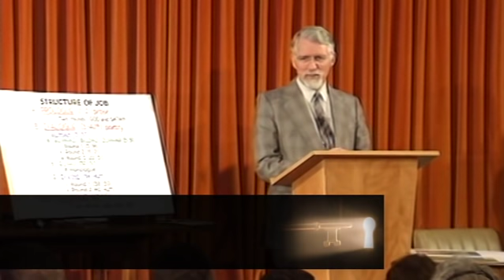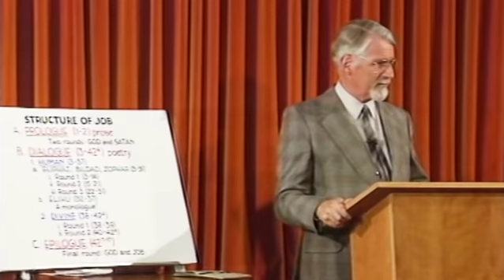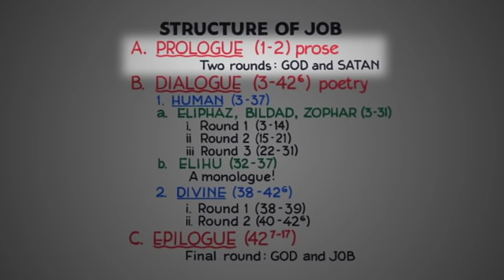Unlocking the Old Testament Part 28 - Job 1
David Pawson warns against quoting verses out of context because, in a book such as Job, you may be quoting one of Job’s friends when they were wrong about what they said. God eventually showed that they were wrong. “That’s why it’s so important to know a whole book”, says David. This is an unusual book and David looks at the possibilities of how it came to be recorded. Job is indeed a factual person, known about outside the scriptures and the land of Israel. David believes that the author has taken the true story of Job and written it up in poetic form, bringing out the real issues he was facing. This book presents an answer to some of life’s biggest questions: Why is there pain and suffering? Why do good people endure it, and bad people escape it? Does God care about it? This is one of the books that reveals what is happening in heavenly realms so that we can make sense of what happens on earth. We can learn some valuable lessons from Job. David says, “It’s not finding the answers to your questions, it’s getting to the point in your relationship to God where you don’t need them.” .